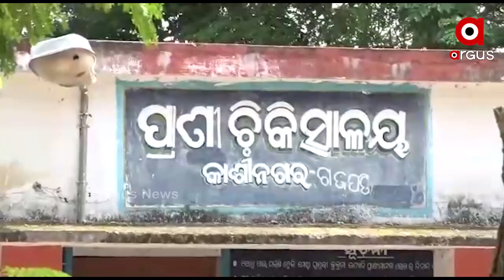ଗଜପତି ଜିଲ୍ଲା କାଶୀନଗର ବ୍ଲକର ପ୍ରାଣୀ ଚିକିତ୍ସା କେନ୍ଦ୍ର । ଯାହା ବର୍ତ୍ତମାନ ଏକ ପ୍ରକାର ଭୁତକୋଠୀ ପାଲଟିଛି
ପ୍ରାଣୀ ଚିକିତ୍ସା ପାଇଁ ସରକାର ପ୍ରାଣୀ ଚିକିତ୍ସା କେନ୍ଦ୍ର ଖୋଲିଛନ୍ତି । ଯେଉଁ ଠାରେ ରୋଗାଗ୍ରସ୍ତ ପ୍ରାଣୀ ଚିକିତ୍ସା ପାଇବେ । ତେବେ ଥରେ ଭାବନ୍ତୁ ଯଦି ପ୍ରଣୀ ଚିକିତ୍ସା କେନ୍ଦ୍ର ରୋଗାଗ୍ରସ୍ତ ହୋଇଯିବ ସେଠାରେ ରୋଗାଗ୍ରାସ୍ତ ପ୍ରାଣୀଙ୍କ ଅବସ୍ତା କଣ ହେଉଥିବ । ତେବେ ଏପରି ଅବସ୍ଥା ଦେଖିବାକୁ ମିଳିଛି କାଶୀନଗର ପ୍ରଣୀ ଚିକିତ୍ସା କେନ୍ଦ୍ରର...